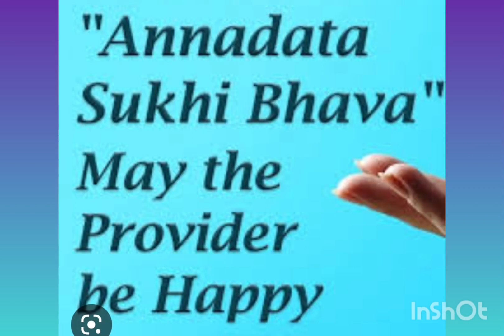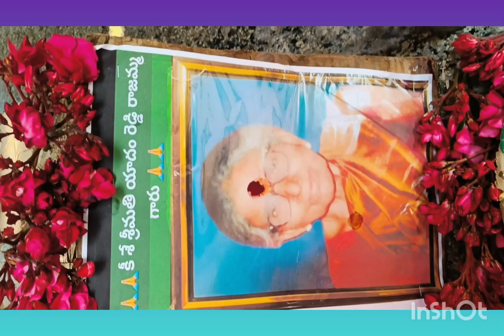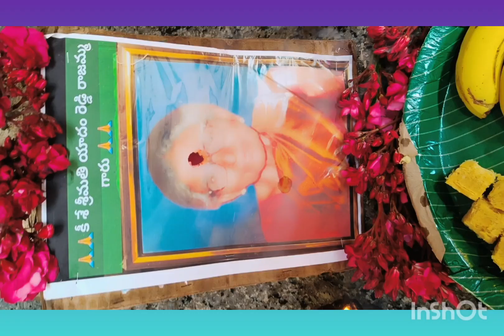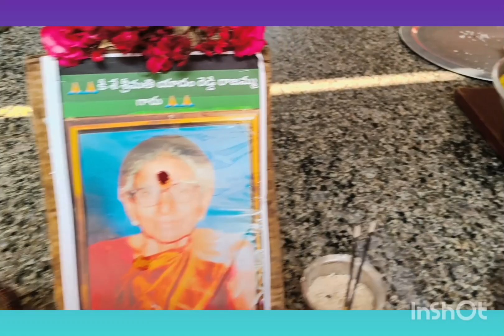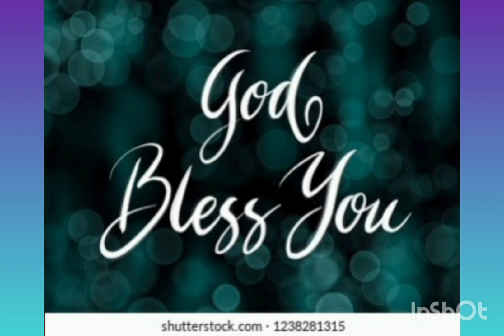ANNADHANAM VIDEO OF SRI Y.SATHYANARAYANA GARU AND SMT Y.SWARJYALAXMI GARU